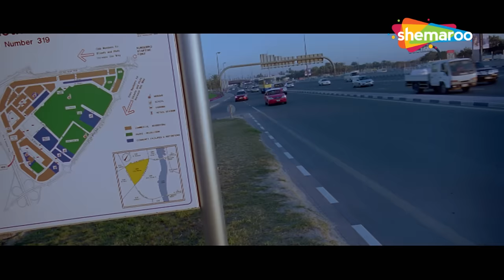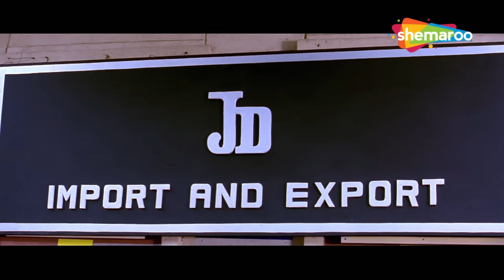तू ड्राइवर है या स्क्रू ड्राइवर साला बेवकूफ | जॉनी लीवर और परेश रावल की नॉनस्टॉप धमाकेदार कॉमेडी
Movie - Fool N Final
YOR - 2007
Star Cast - Sunny Deol, Shahid Kapoor, Vivek Oberoi, Paresh Rawal, Johnny Lever

JD sends a group of foolish thieves to steal a priceless diamond. However, things take a turn when the group faces a series of hilarious situations to grab the stone but eventually flee from JD.